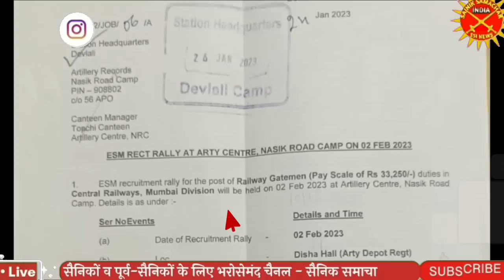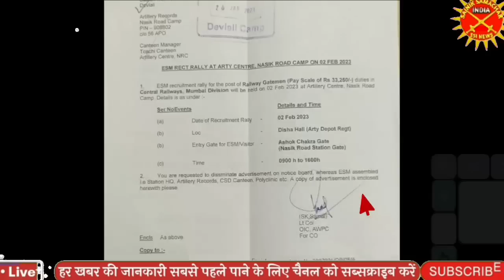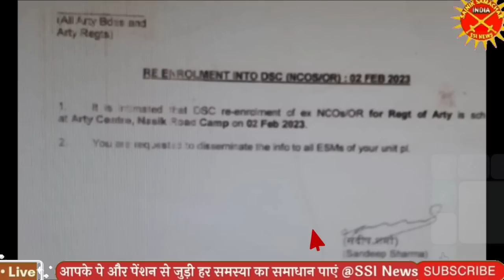आज के सैनिक समाचार : ESM Rect Rally, DSC Re-enrollment Rally & OROP-2 Pension & Arrear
Sainik News Headlines -
Recruitment Rally at Nasik Road Camp
DSC Re-enrollment Rally at Nasik Road Camp
OROP-2 Enhanced pension credited

📢THE VOICE OF INDIAN ARMED FORCES SOLDIERS & EX-SERVICEMEN 🇮🇳

✔️ECHS
✔️Service, Family & Disability/Invalid Pension
✔️Premature Retirement
✔️UIDAI - AADHAR
✔️ Defence Pension/Pensioners.

"Sainik Samachar India 🇮🇳 सैनिक समाचार इंडिया" latest news on SPARSH (RAKSHA) Pension Portal, One Rank One Pension latest news, ECHS latest news, Life Certificate (DOC/MLC) latest news,

🇮🇳Jai Hind🇮🇳
‎‎@Warrior Info World🇮🇳